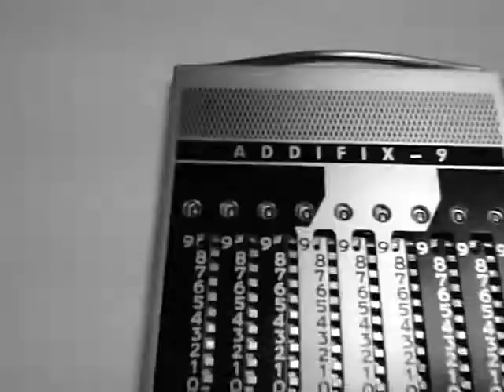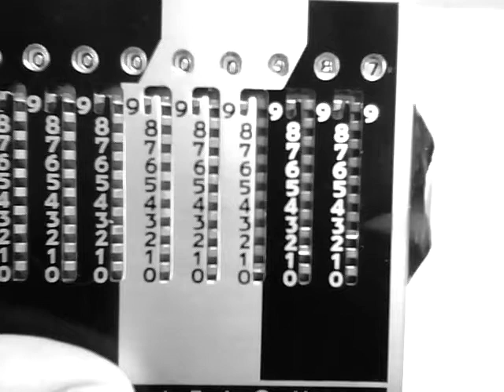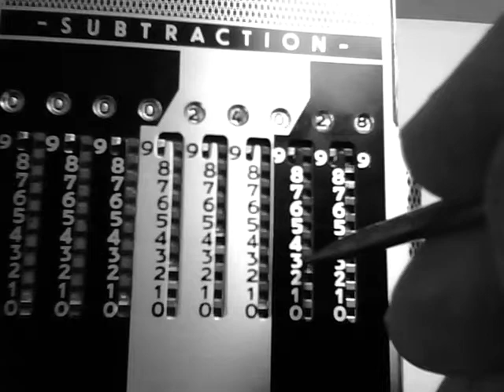Addifix - kapesní mechanická kalkulačka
Mechanická kalkulačka Addifix 9. Česká obdoba je kalkulačka Rychlopočtář. V příspěvku je ukázáno sčítání a odčítání. Násobení se provádí opakovaným přičítáním. (Ukážame někdy příště, nebo si vyhledejte video jiněho autora.)